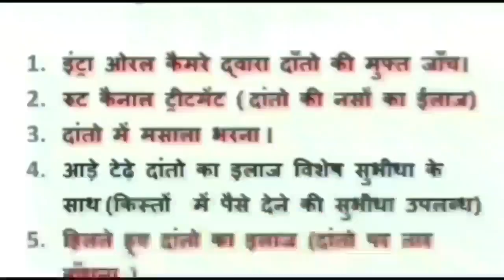damoh ट्रैक्टर पलटने के चलते ट्राली के नीचे दब जाने के कारण चालक की हुई दर्दनाक मौत